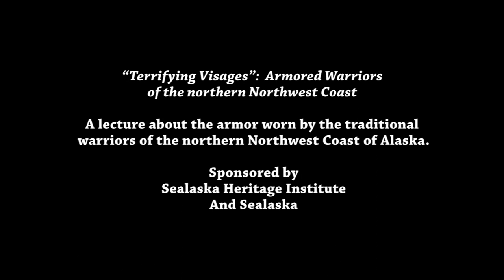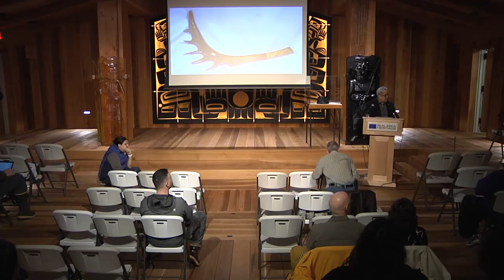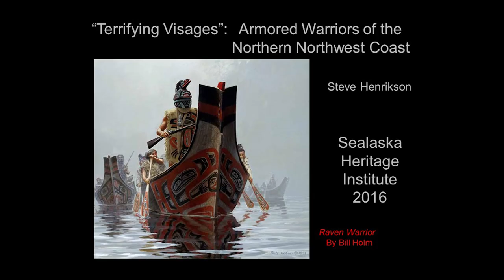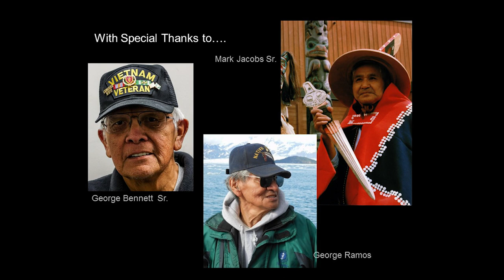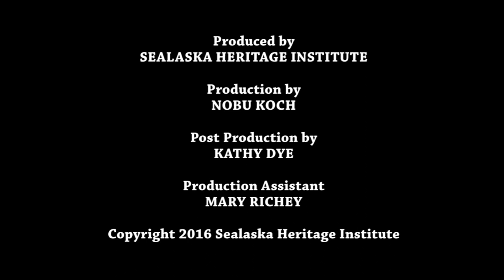Armored Warriors of the Northern Northwest Coast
In this talk, curator Steve Henrikson of the Alaska State Museum shows images of armor mostly housed in museums and cultural centers around the world. Henrikson has located nearly one hundred war helmets in museums and private collections, with new ones showing up every year or two.  The helmets—elaborately carved with fearsome sculptures of clan crests, ancestors, and spirits—are part of a system of armor that protected the face, body and appendages. The armor was designed to protect warriors from traditional weapons:  arrows, daggers, spears and clubs, many of which are elaborately decorated. By the 19th century, the armor became obsolete as high-powered firearms became commonplace, and war helmets were kept as sacred clan objects and worn and displayed at ceremonies.